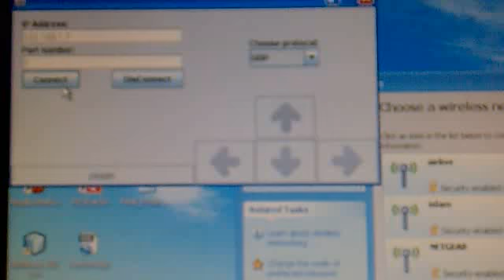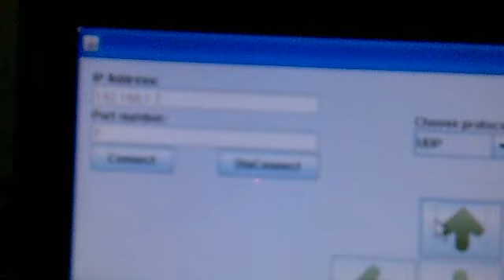التجربه الاولى للسياره واير لس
سياره واير لس تعمل بالواى فاى
ENC28J60 PIC18F452